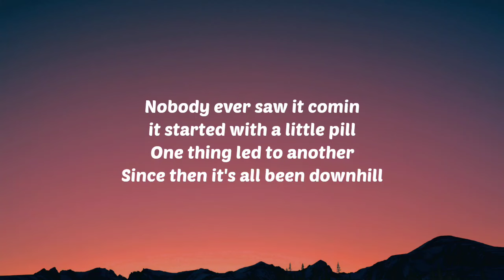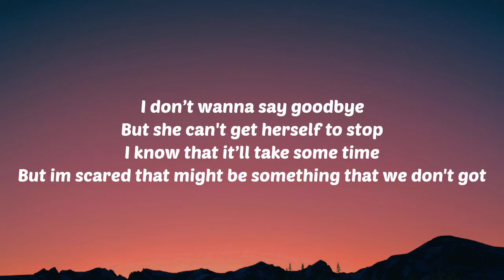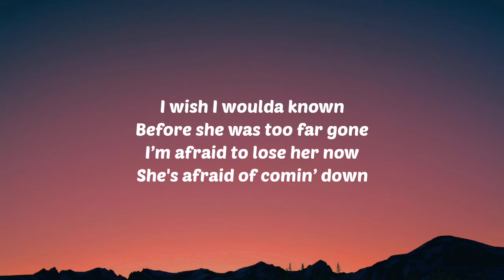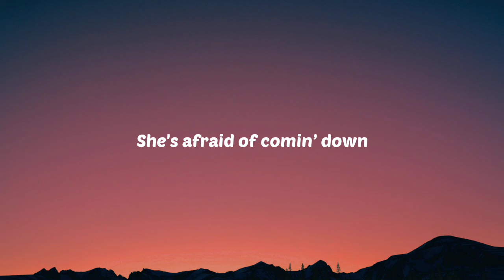Jelly Roll - She (Lyrics)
Lyrics:

[Verse 1]
I see the sunrise in her eyes
Before the cold November rain
And if you only knew her smile
You'd never know that she's in pain
Nobody ever saw it comin'
It started with a little pill
One thing led to another
Since then, it's all been downhill

[Chorus]
She was the life of the party
She was the one everybody
Used to wanna hang around
I bet they wonder where she is now
I wish I woulda known
Before she was too far gone
I'm afraid to lose her now
She's afraid of comin' down

[Verse 2]
I don't wanna say goodbye
But she can't get herself to stop
I know that it'll take some time
But I'm scared that might be something that we don't got
Now everybody knows it's somethin'
They see the writing on the wall
And she feels like she's flyin'
While we're all watching her fall